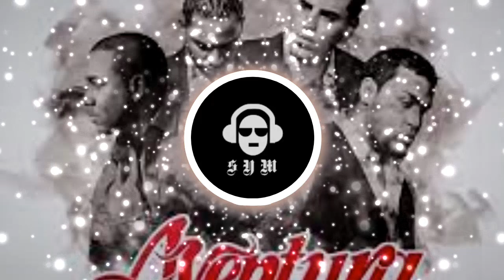Aventura - Hermanita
Aventura es una agrupación estadounidense de bachata fundada por Anthony "Romeo" Santos, Lenny Santos, Max Agende Santos y Henry Santos. Son considerados como uno de los grupos latinos más influyentes de todos los tiempos.[cita requerida] El grupo fue parte integral de la evolución de la música bachata y son los pioneros del sonido moderno de la bachata. Aventura lanzó cinco álbumes de estudio en una década, creando muchos éxitos como "Cuando Volverás", "Un Beso", "Mi Corazoncito", "Los Infieles", "El Perdedor", "Por Un Segundo", "Dile Al Amor", entre otros. Han vendido muchas arenas, incluido el mundialmente famoso Madison Square Garden. Aventura ha sido nominado a premios como los American Music Awards, los Latin Grammy Awards, los Billboard Latin Music Awards y el Premio Lo Nuestro. Aventura es uno de los grupos latinos más reconocidos internacionalmente de las últimas dos décadas y con frecuencia se refieren a sí mismos como "K.O.B." o "Los Reyes de la bachata".

Aventura is an American bachata group founded by Anthony "Romeo" Santos, Lenny Santos, Max Agende Santos and Henry Santos.  They are considered one of the most influential Latin groups of all time.[citation needed] The group was integral to the evolution of bachata music and are the pioneers of the modern bachata sound.  Aventura released five studio albums in a decade, creating many hits such as "When Volverás", "Un Beso", "Mi Corazoncito", "Los Infieles", "El Perdedor", "Por Un Segundo", "Dile Al Amor" , among others.  They have sold out many arenas, including the world famous Madison Square Garden.  Aventura has been nominated for awards such as the American Music Awards, the Latin Grammy Awards, the Billboard Latin Music Awards and the Premio Lo Nuestro.  Aventura is one of the most internationally recognized Latin groups of the last two decades and frequently refer to themselves as "K.O.B."  or "The Kings of Bachata".